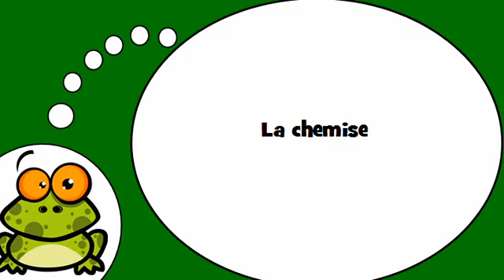الفرنسية لجميع = قميص